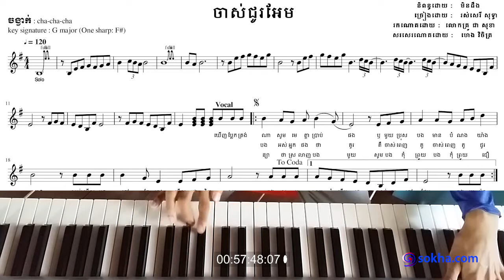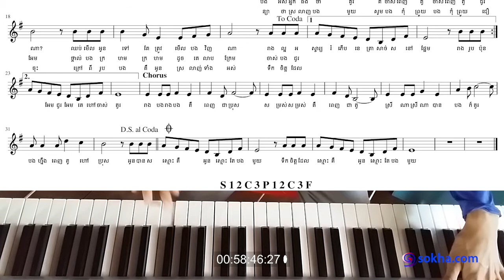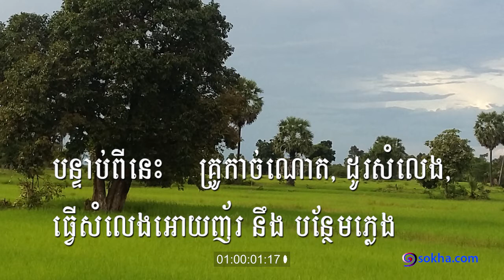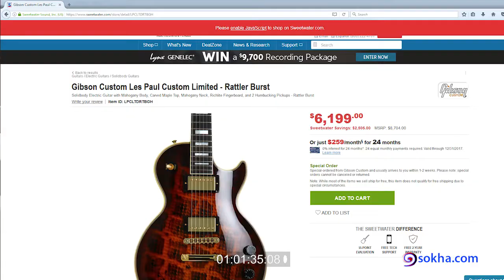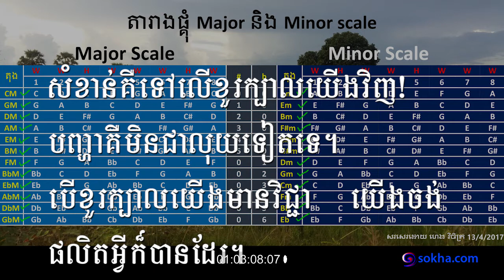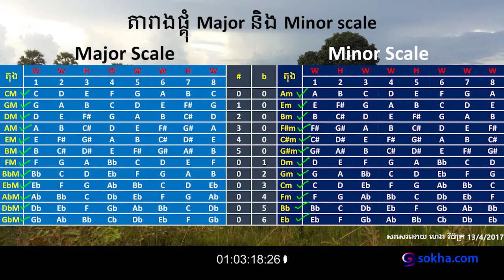ចាស់ជូរអែម - លំហាត់សិស្សហេង វិចិត្រ - ថ្នាក់ទី១ មេរៀនទី១៩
នេះជាលំហាត់របស់សិស្ស  ហេង  វិចិត្រ។
ថ្នាក់ទី១  មេរៀនទី១៩។
រៀនអំពីកាច់ណោត, ធ្វើសំលេងអោយញ័រ, ផ្គុំណោត៣, រត់ណោត, នឹង ផ្គុំ major/minor scale.

ចូលរួមការពិភាក្សាក្នុងថ្នាក់.

ក្នុងវីឌីអូគ្រូសរសេរនឹងនិយាយខុសអំពីខេត្ត
សិស្សវិចិត្រគឺនៅខេត្តក្រចេះ   មិនជាខេត្តកណ្តាលទេ។